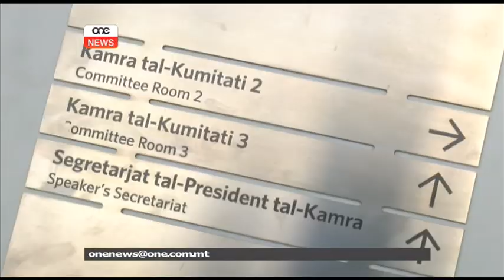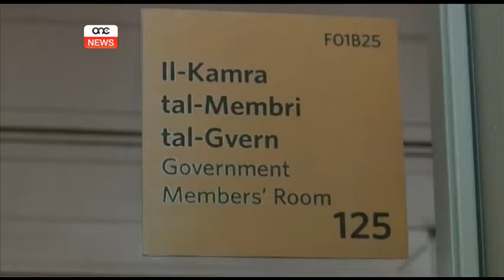Il-bini tal-Parlament il-ġdid jinsab fl-aħħar fażijiet tiegħu.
Il-bini tal-Parlament il-ġdid jinsab fl-aħħar fażijiet tiegħu. It-tmexxija l-ġdida tal-kumitat għar-riġenerazzjoni tal-Port il-Kbir rat li l-proġett jitlesta bl-iktar mod effiċjenti u b’mod tajjeb. Iżda, l-prodott aħħari huwa riżultat tal-pjani li kienu saru mill-arkitett Renzo Piano u li fiċ-ċirkostanzi ftit li xejn setgħu jinbidlu.